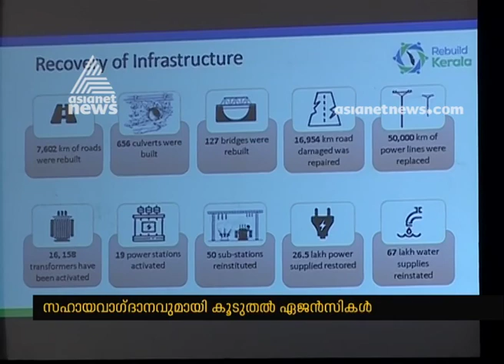Navakeralam ; More agencies offered help to rebuilt Kerala